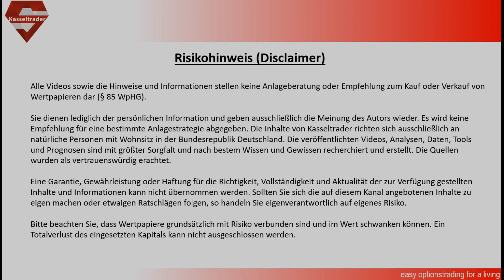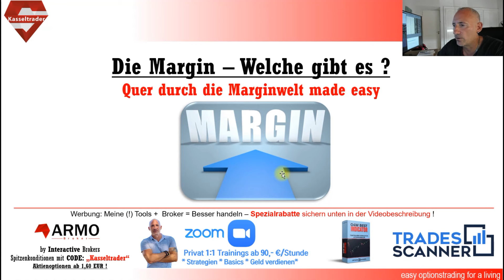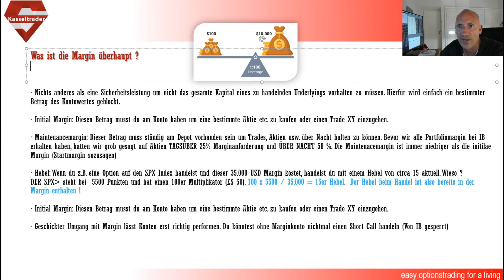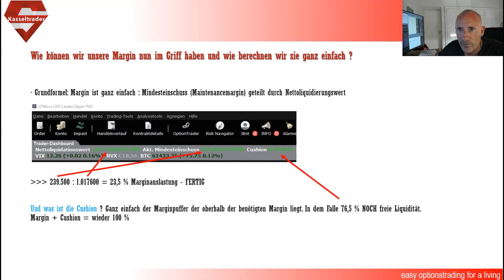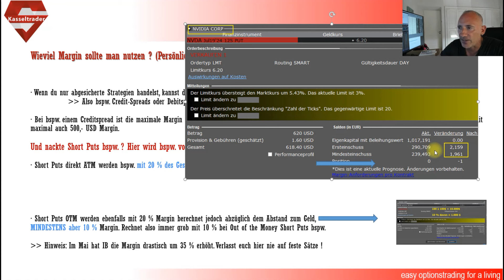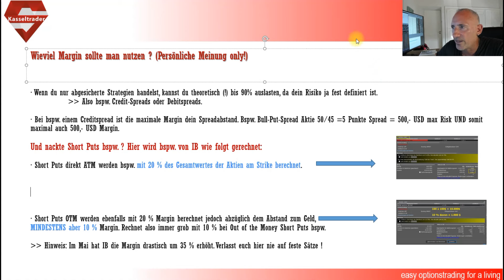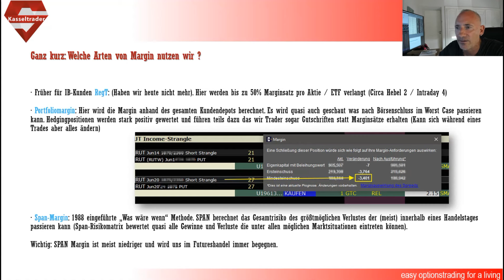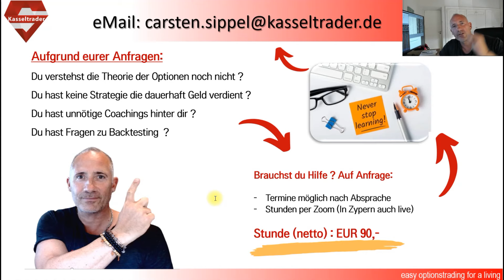Die Margin im Handel made easy - Das musst du wissen !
Heute erkläre ich einige Basics wie das mit der Margin funktioniert, einige Hintergrundinformationen und wie du deine Margin ganz einfach im Griff halten und selbst fix berechnen kannst.
Den Optionshandel betreibe ich u.a. mit vergünstigten Handelsgebühren über ARMO Broker. ARMO ist ein deutscher Reseller von Interactive Brokers (einer der weltweit führenden und größten Broker).

►► Melde dich am besten direkt an und sichere dir die besten Konditionen mit meinem CODE "Kasseltrader"

👉 ARMO Broker aus Düsseldorf bietet die günstigsten Handelskonditionen unter den Interactive Brokers Resellern. Bei diesem Broker bekommst du einen festen Ansprechpartner und deutschsprachigen Support. Ab 2.000 Euro Einlage kostet ein US-Kontrakt 2 USD (statt 3,30 USD) und Euro Optionen handelst du direkt für 1,60 Euro statt der normalen 1,90 Euro.

👉  Mein Optionen Screener: Der TRADESSCANNER

Optionstrades EINFACH: Mit dem Tradescanner ! Lass dir Cash secured Puts, Covered Call, Bullput-Spreads, Bear-Call-Spreads, Strangles oder Iron Condore auf bspw. US-Aktien filtern. Du kannst sogar backtesten ob deine Signale funktioniert hätten, da alle Signale angespechert werden im Chart und weiterhin ersichtlich sind rückwärts gesehen !

Nutze dazu die Marktampel auf Futures, Aktien., Sektoren (USA + Deutschland) und lass dir blitzschnell anzeigen, was genau aktuell am besten für einen Handel geeignet ist für welche Strategie.

Bei mir gibt es DAUERHAFT und LIFETIME 10 % auf alle Pakete des Tradesscanners von Markus Ruhnau (Inklusive Telegramgruppe) unter:

Gib nun bei der Buchung an ob du das Optionen Basic oder Optionen Advanced Paket bestellen möchtest. Nach der Weiterleitung zu Digistore, gib bitte unebdingt meinen 10%-Code ein: ZYPERNHESSE . Nur dann bekommst du den Screener zum Vorzugspreis !

Werde Teil der immer größer werdenden deutschen Tradesscannercommunity.
Womit ich meine Einstiegssignale finde:

👉 Mit der Nummer 1 All-In-One-Lösung : Dem O4W Best Indicator für Tradingview.!

Der O4W-Indikator zeigt dir einwandfrei auf jedes Underlying und in jeder Zeiteinheit den perfekten Einstieg in einen bspw. Short Put an oder wann es besser ist auszusteigen. Selbst Seitwärtsphasen ohne Signal wird angezeigt, hier könnte man neutrale Strategien anwenden (Strangle bspw.)

Sogar eine Backwardation in der Vix-Terminkurve wird grafisch bei dir im Chart und zeigt dir so an wann Gefahr drohen könnte und man vielleicht über einen Hedge nachdenken sollte.

Bei mir gibt es auch hier ebenfalls 10% aufs Jahresabo, folge dazu einfach meinem

Sie dienen lediglich der persönlichen Information und geben ausschließlich die Meinung des Autors wieder. Es wird keine Empfehlung für eine bestimmte Anlagestrategie abgegeben. Die Inhalte von Kasseltrader richten sich ausschließlich an natürliche Personen mit Wohnsitz in der Bundesrepublik Deutschland. Die veröffentlichten Videos, Analysen, Daten, Tools und Prognosen sind mit größter Sorgfalt und nach bestem Wissen und Gewissen recherchiert und erstellt. Die Quellen wurden als vertrauenswürdig erachtet.  Ein Totalverlust des eingesetzten Kapitals kann nicht ausgeschlossen werden.👈